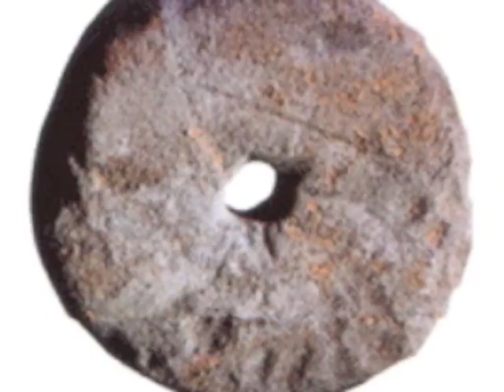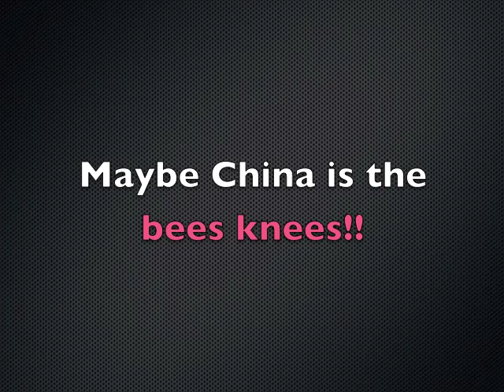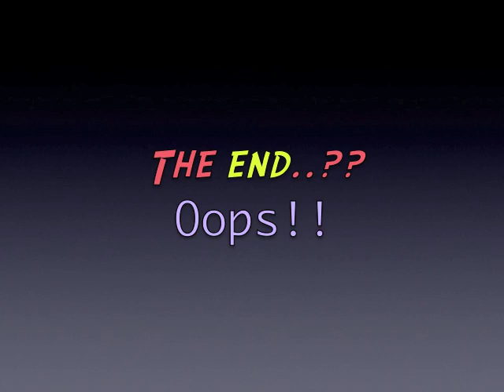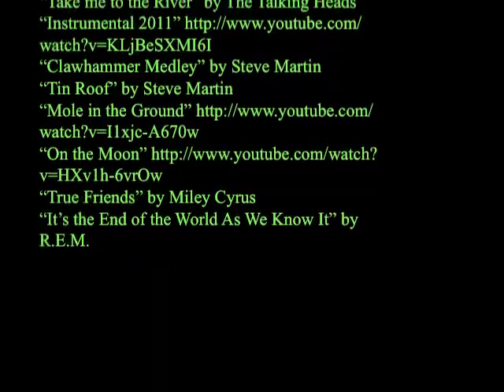2011-12 River Valley Review Video.m4v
River valley review for 1st semester essay